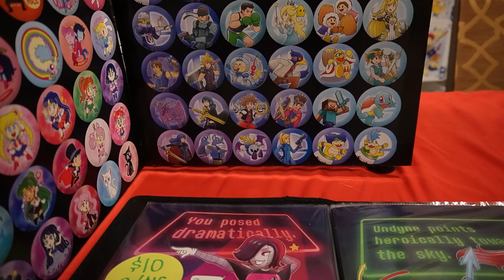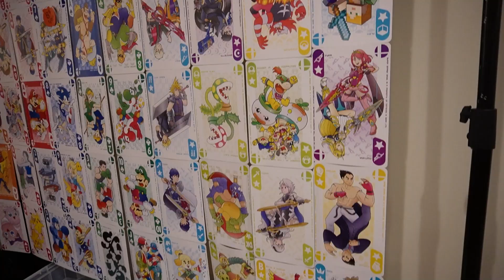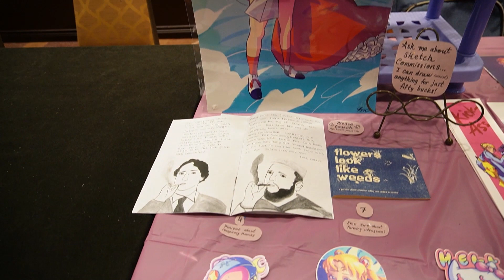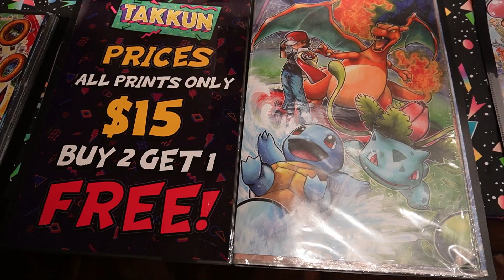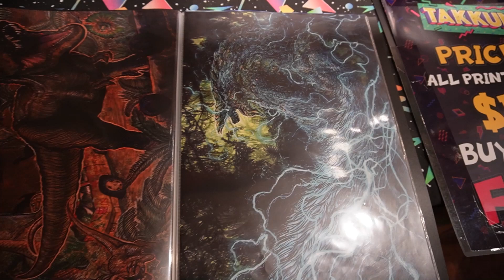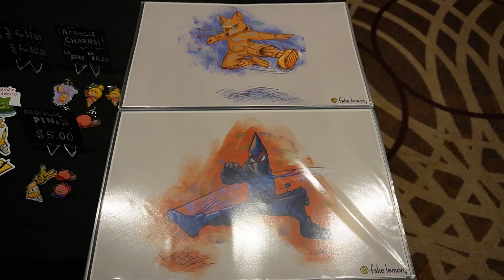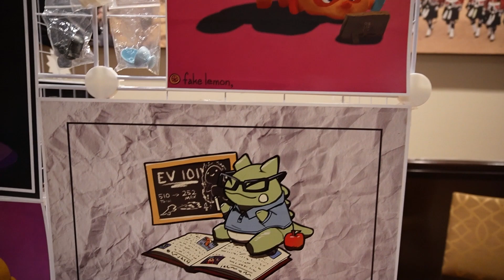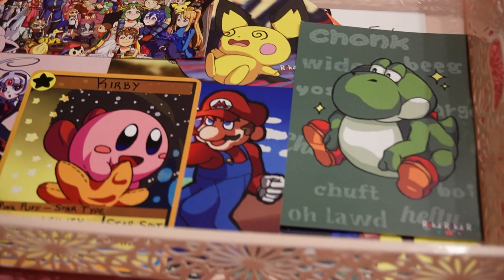Get On My Level 2022 - Artist Alley Interviews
Check out the artist interviews from GOML 2022 by Radio FWD:

Artists featured include (in order of appearance):
(0:00) Solanum Customs
(8:33) Yves B.
(18:30) Lina Wu
(24:22) Takkun
(31:10) FakeLem0n
(39:05) Riika Riika Rii
(42:04) Camilla Khau Designs

Interviewer: Shawn Gouralnik; president
Camera: Aamir Ali

Radio FWD is University of Toronto, Scarborough’s student-run, not-for-profit Radio Station!